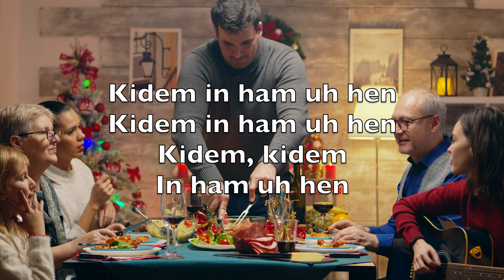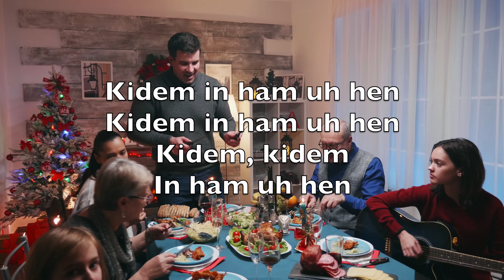Leitung Lungdam Topa Hong Pai (Joy To The World) - Karaoke Alto Saxophone Instrumental TeSN V2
Leitung lungdam
Topa hong pai
Kumpi za ngah ding hi

Lungsim khempeuh
Nawlphatsak hi

Van leh lei lasak ngai
Van leh, van leh
Lei la sak ngai

Leitung nuam na’ng
Zeisu maang hi
Mihing te’n lasa hen

Lo lai tui pi
Suangpi mualpi’n

Kidem in ham uh hen
Kidem, kidem
In ham uh hen

Nung ciang mawhna
A khan loh na’ng
Ling in bawlsia lo ding

A pha lo na
A pha bel in

Bawl pha ding hong pai ding
Bawl pha, bawl pha
Ding hong pai ding

Hong hehpihna
Thupha bel in
Leitung hong uk ding hi

A minthang siang-tho
Hong itna

Mi khempeuh theisak hi
Mi khem, Mi khem
Peuh theisak hi